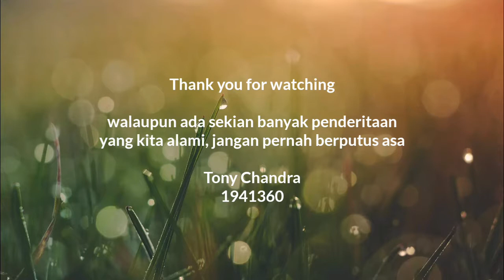Tugas 9 - Sharing Pengalaman Dukkha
Tugas 9
Tony Chandra 1941360